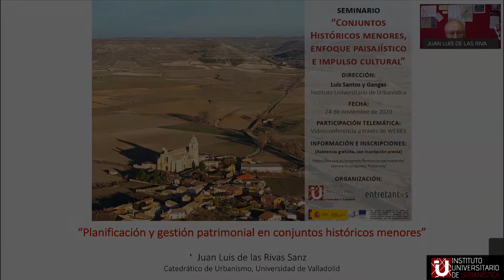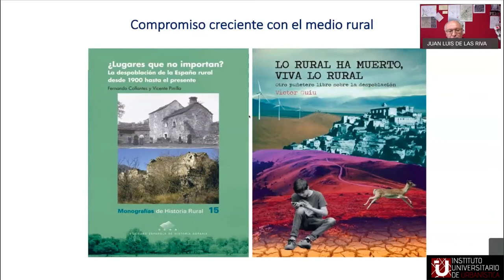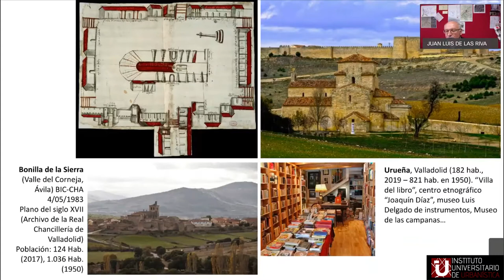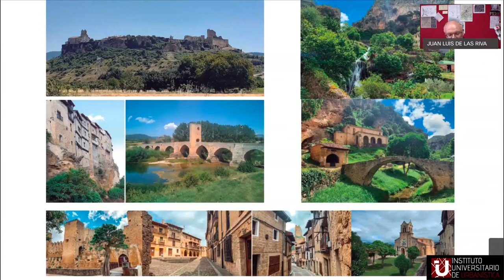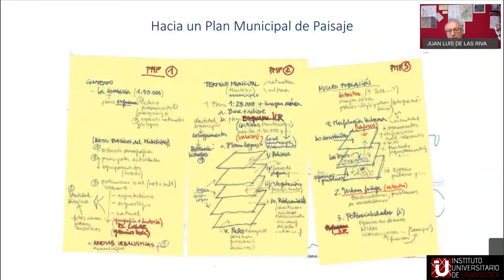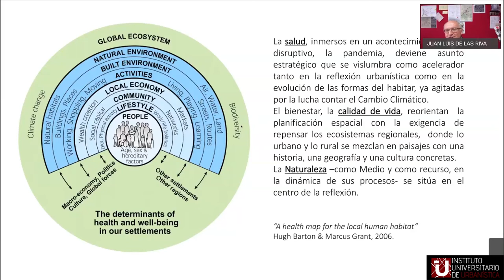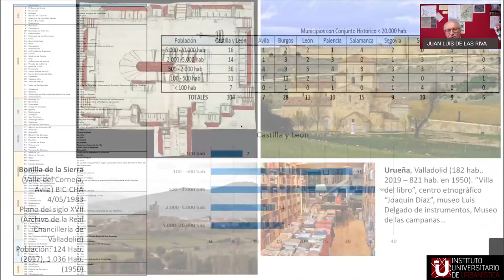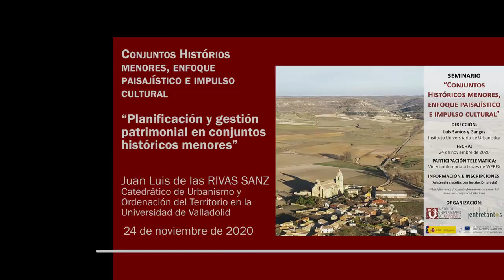01 Planificación y gestión patrimonial en conjuntos históricos menores - Juan Luis de las Rivas Sanz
01 - “Planificación y gestión patrimonial en conjuntos históricos menores”

Juan Luis de las Rivas Sanz (Doctor Arquitecto, Catedrático de Urbanismo y Ordenación del Territorio en la Universidad de Valladolid)

Esta conferencia tuvo lugar el martes 24 de noviembre 2020,
dentro del Seminario sobre Conjuntos históricos menores, enfoque paisajístico e impulso cultural,
organizado por el Instituto universitario de Urbanística de la Universidad de Valladolid y la Fundación Entretantos,
y coordinado por Luis Santos y Ganges.